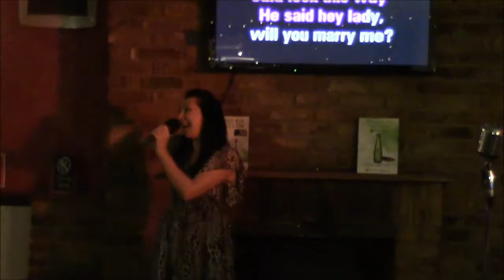Karaoke Night at the Downsman in Southgate, Crawley, December 2013 part 2